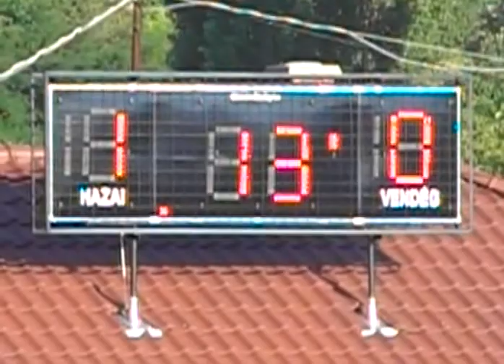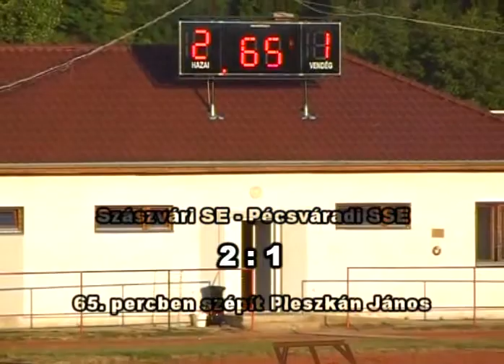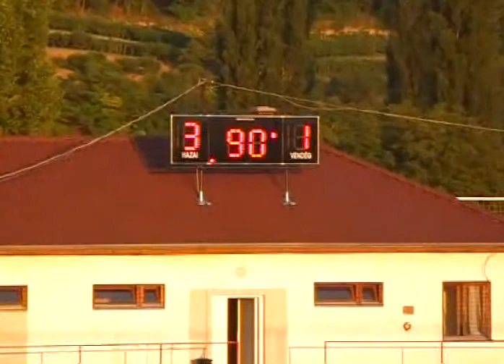Átalakult futball csapat